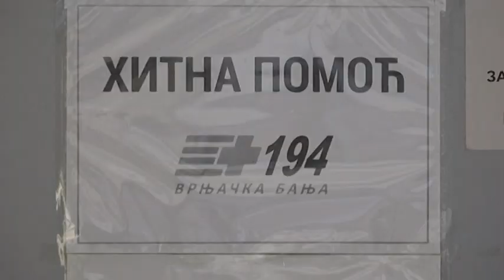PRILOG VRT - Privode se kraju radovi na sredjivanju hitne pomoci